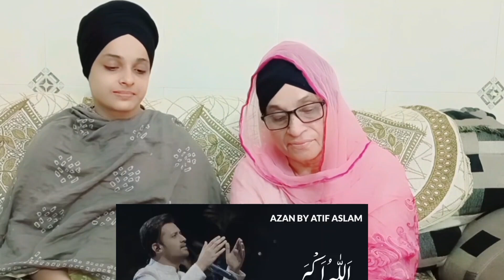Indian women react to Azan by Atif aslam